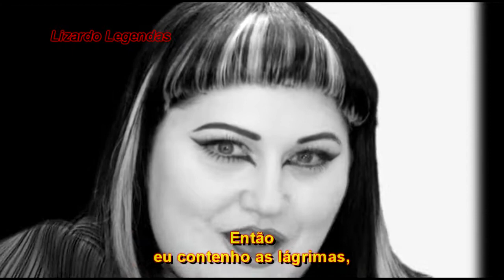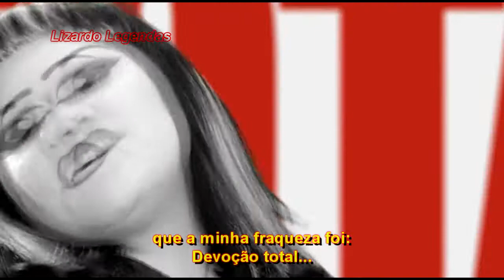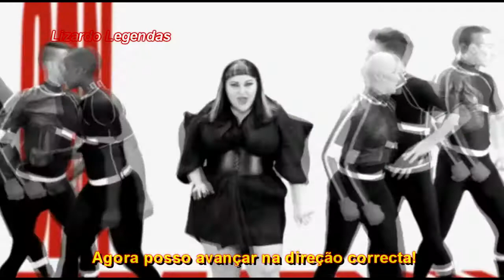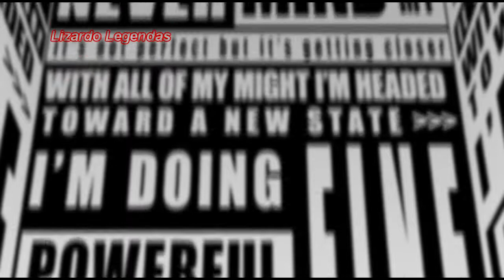Gossip - Move in the right direction [HD] Legendado PT-PT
Video com legendas em PT-PT.